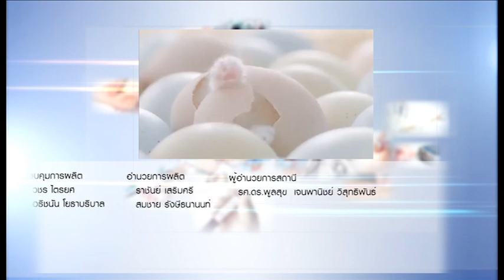เวชศาสตร์ฟื้นฟู : พบหมอรามา ช่วง ลัดคิวหมอ 28 ก.ค.60 (6/6)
อ.นพ.ไพฑูรย์  เบ็ญจพรเลิศ
ภาควิชาเวชศาสตร์ฟื้นฟู

ออกอากาศวันที่ 28 กรกฎาคมคม พ.ศ.2560